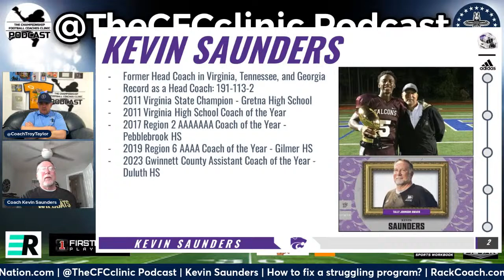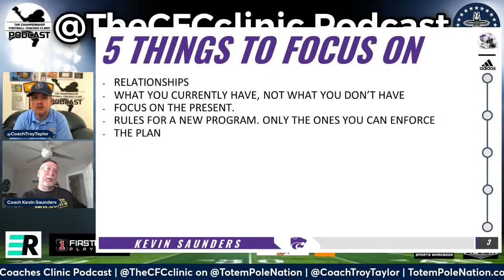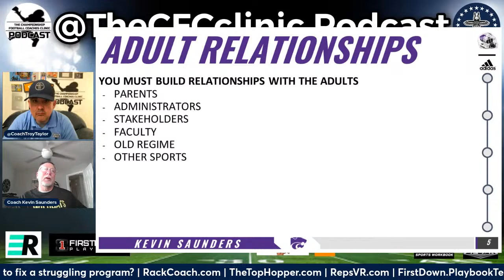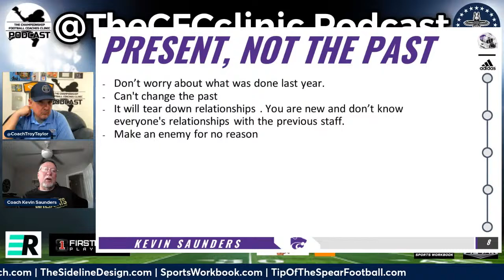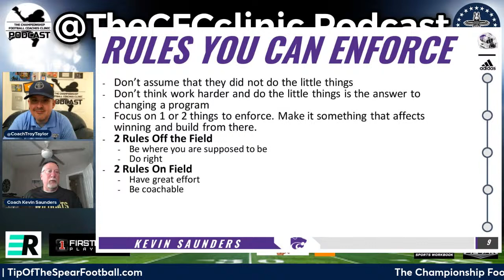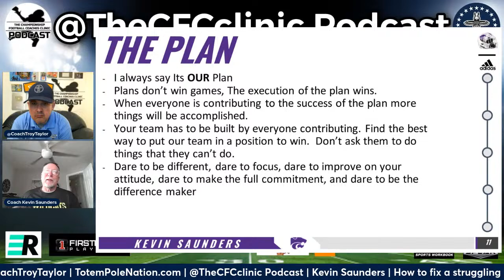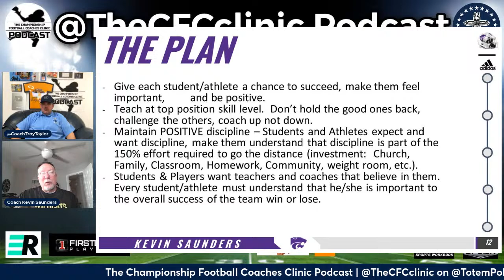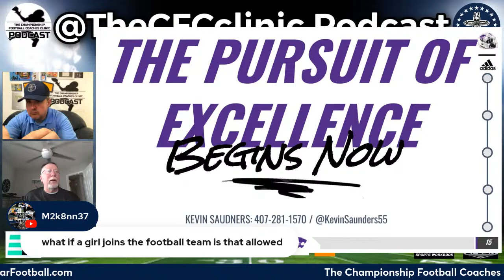Kevin Saunders | How to fix a struggling program! | Football Coach Podcast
Kevin Saunders | How to fix a struggling program! | @TheCFCclinic Podcast

"Join us on the Football Coach Podcast for an insightful discussion with Kevin Saunders, where we delve into strategies for fixing a struggling program. As an experienced coach, Kevin shares invaluable insights and practical tips drawn from his years of expertise in the field. Whether you're facing challenges with your team or seeking to enhance performance, this episode offers actionable advice to help you turn things around. Tune in to gain valuable perspectives on leadership, motivation, and building a winning culture. Don't miss out on this empowering conversation with Kevin Saunders!"